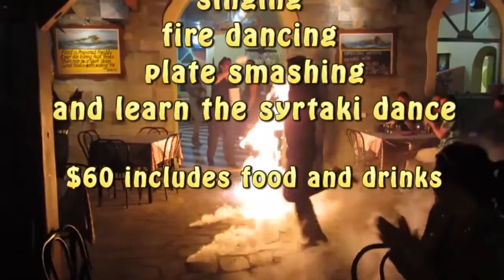Greek Syrtaki and Zorba dancing event. Fundraising for Online Direct Democracy Party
We celebrate the rebirth of real Democracy Greek Style.
And fundraising for the new political movement.

A historic turn in Australian Politics, as Online Direct Democracy Party, Australia’s first Online Party, a Not for Profit, contests the 2016 Federal Election! Politicians will be replaced with a tap on our phones with a Yes, No or Abstain vote on Every Bill, using an exciting Internet Platform called POLLYWEB!
With weeks to go, the party is on a crowdfunding mission, without any major backing other than the people it vows to represent. This event is for raising funds for the movement.

Pollyweb, the ODD voting platform will revolutionize the way we view politics, making politics easily accessible, transparent and engaging, even fun, whilst ensuring all the facts are presented to voters without prejudice, so that voting is informed. ODD senators & MP’s have committed in writing to vote as the majority direct on Every Bill.

The Online Direct Democracy Philosophy is to Empower People.
With most of the population on their smart phones 24/7, this will entice our young voters.

Online Direct Democracy. People Power.